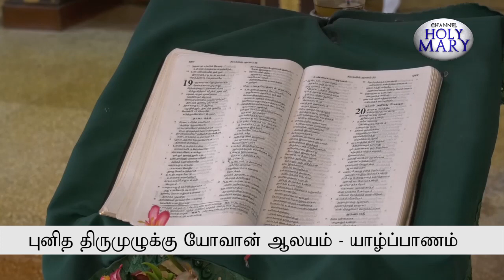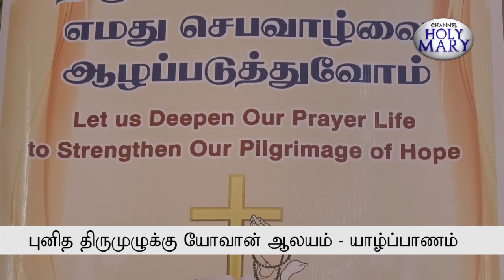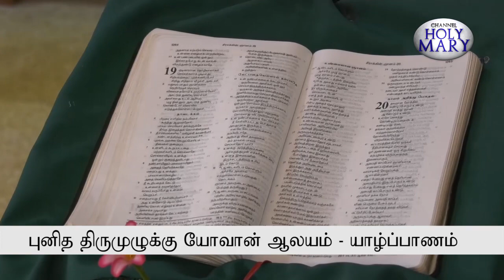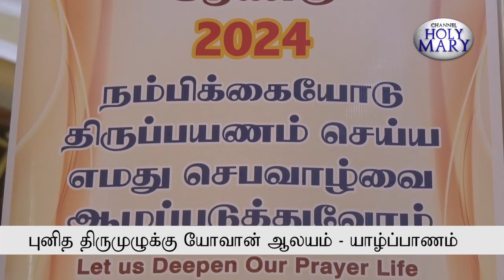புனித திருமுழுக்கு யோவான் ஆலயம் - யாழ்ப்பாணம் | 08.11.2023 | நாளாந்த திருப்பலி.